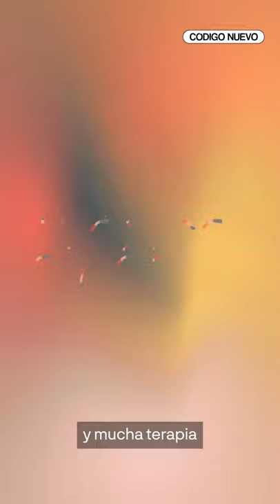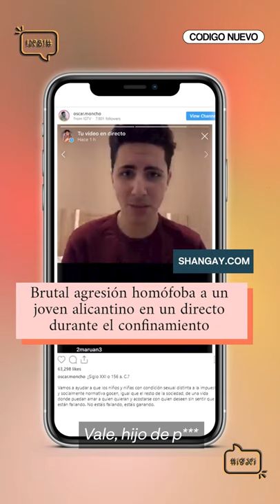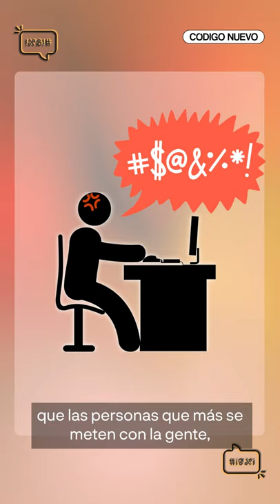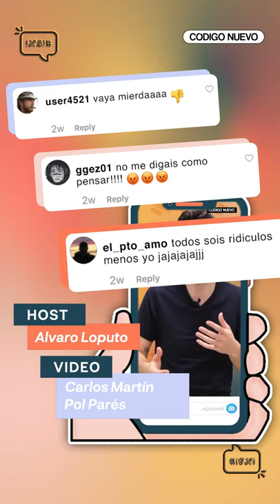¿Por qué somos tan HATERS? | ¿Tóxico o no? | Código Nuevo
En el mundo del hate todos hemos sido víctimas y verdugos alguna vez. Por eso @alvaro_loputo ha salido a la calle para determinar qué convierte a alguien en hater y si está justificado.